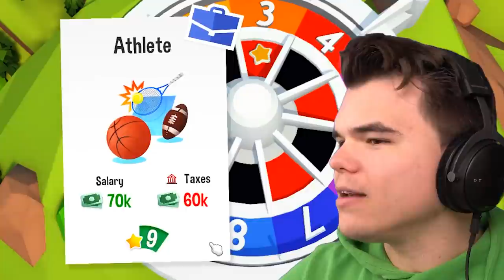I Got My FIRST JOB! (Game Of Life 2)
🛒 MERCHANDISE!

👪 MY FRIENDS!